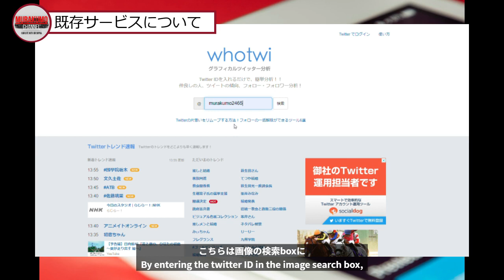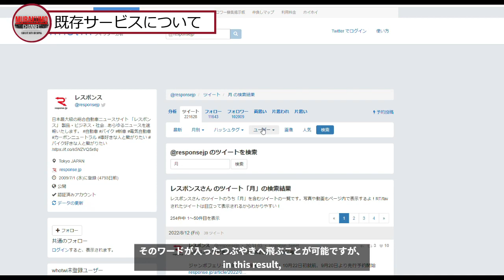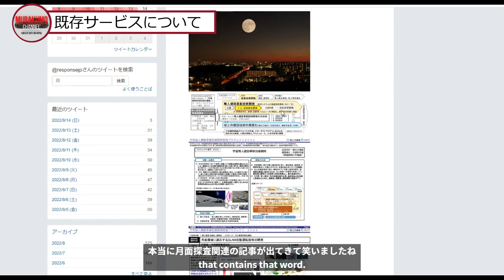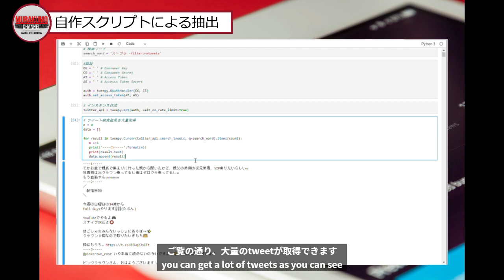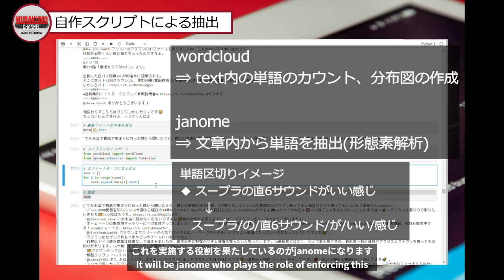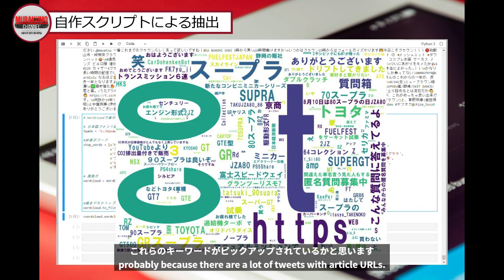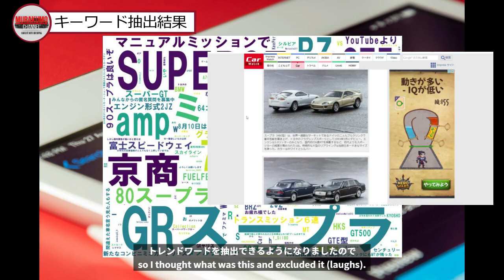自動車市場twitter分析 pythonのwordcloud機能でスープラ関連twitterワード抽出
今回の動画ではpythonのライブラリ機能であるwordcloudおよびjanomeを活用し、twitter上の自動車関連・スープラ関連のトレンドワードを可視化する方法を紹介しています。この方法を活用し、昨今の自動車関連のトレンドワードを抽出しています。